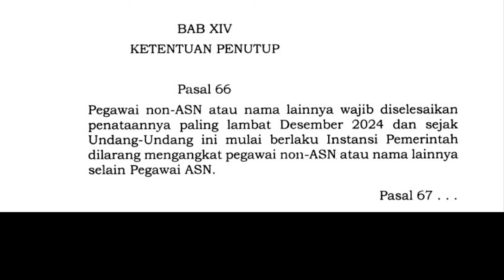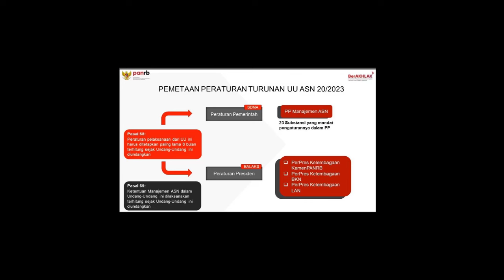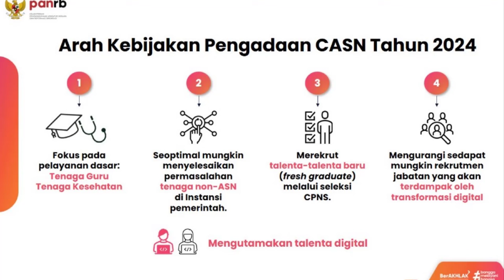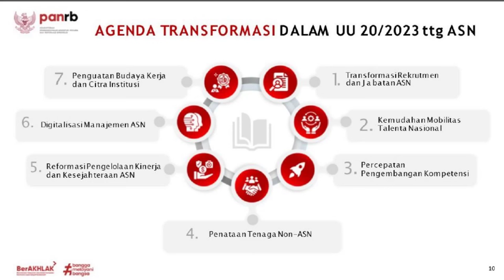🔴Penyelesaian Pengangkatan Honorer (Non ASN) Tahun 2024 Molor